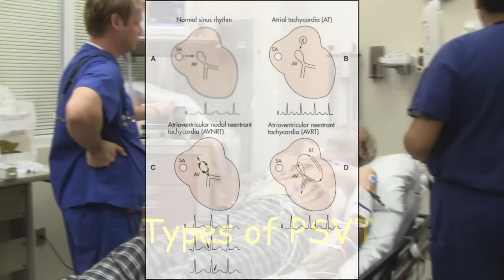Emergency Cardioversion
Probable AVNRT causing extremely fast heart rate and hypotension cardioverted in the emergency department.